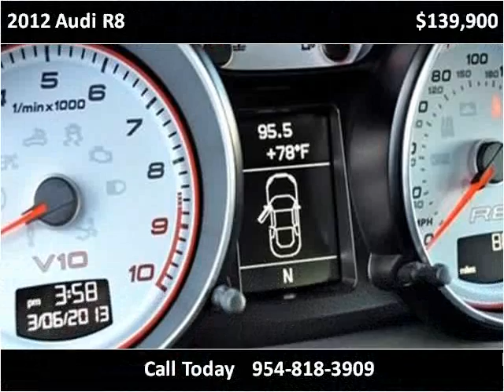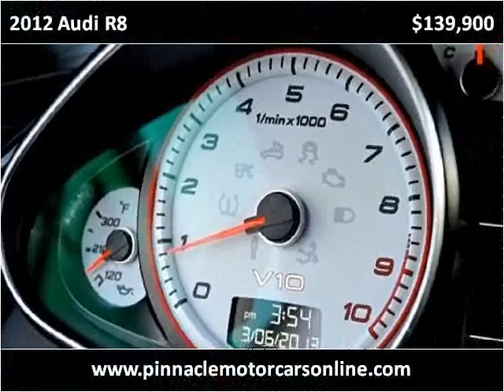2012 Audi R8 Used Cars West Palm FL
This 2012 Audi R8 is available from Pinnacle Motorcars.